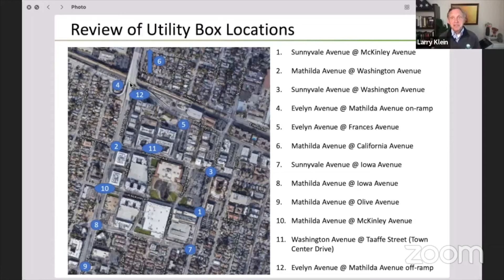Sunnyvale Mayor Larry Klein LiveStream - March 25, 2022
We've passed ourTWO YEAR ANNIVERSARY of our first weekly LiveStream address.

During these times of pandemic, I have been doing a weekly Facebook Live event from my Sunnyvale Mayor Facebook Page. Thanks for joining me.

OR... just add a comment on this event.
My background art this week is “Flower Bouquet” by ANGELA HSU.

NOTE: you do NOT need a Facebook account to tune in. At the time of the event, you can go to my video section and view the livestream here:
You can find them uploaded onto YouTube.

The weekly address is also re-broadcast on KMVT, local access Channel 15, at 7pm on Saturday nights.  I’ll also try to take questions in the comments DURING the event (as much as I can), but I’ll focus mainly on the pre-sent questions.

I continue to receive a positive response for these Livestream events, and I'll continue to do these while we are in the shelter-in-place. I hope people find them useful.